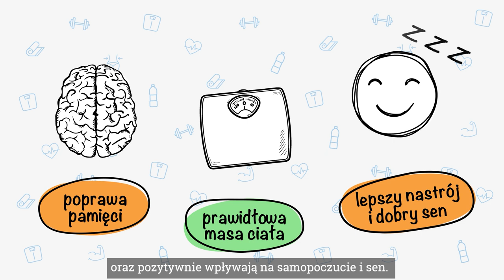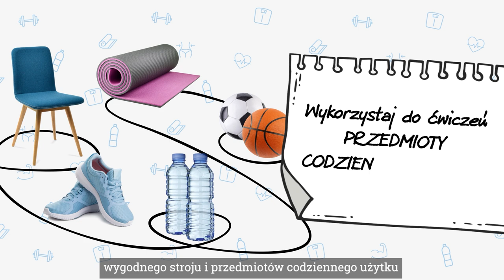Domowa siłownia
Zadanie zrealizowane ze środków Narodowego Programu Zdrowia na lata 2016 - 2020, finansowane przez Ministra Zdrowia.